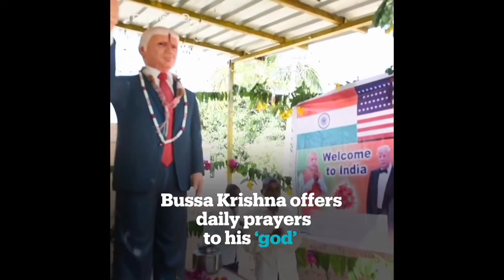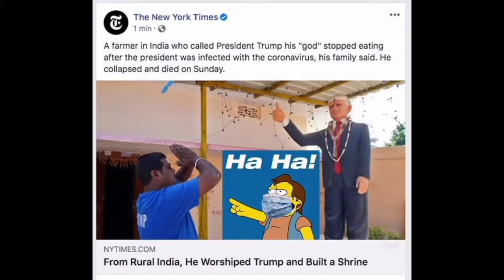Hindus Worshipping Toilets, Trump and Kangaroo Dustbin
This video is for satirical purposes and in no way promotes or supports Hinduphobia. In fact these people appear to be from the Shudra community who were historically non-Hindu